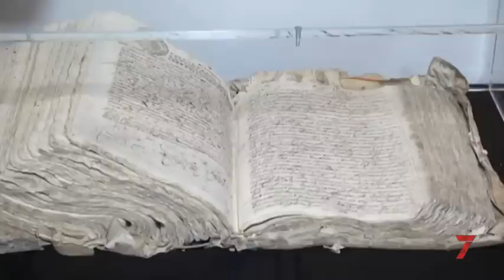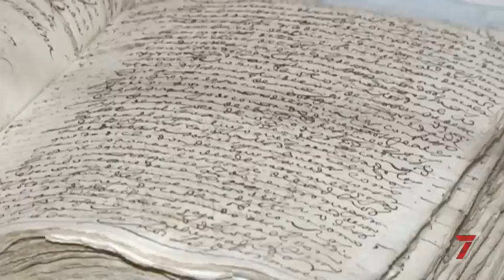La Pasión, programa cofrade de 7TV Sevilla (22/01/2019)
La Pasión da cabida a la actualidad del mundo de las cofradías con entrevistas siempre en directo y una altísima participación de los telespectadores. Refleja las inquietudes del mundo de la Semana Santa y cuenta con espacios didácticos de enorme interés para la audiencia. El programa se emite todos los martes a las 21.00 horas en 7TV y cuenta con 90 minutos de duración.